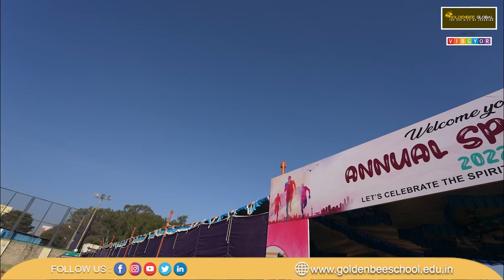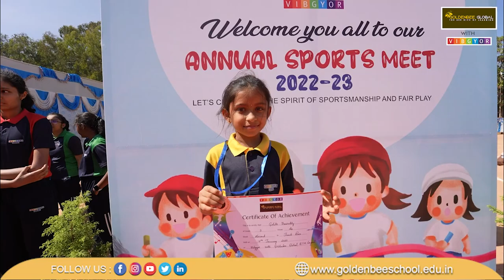BTM Campus Annual Sports Day Event | GoldenBee Global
Sports are an integral part of holistic development, and keeping with the same we organized Annual Sports Day. This is the most loved event of the year, the Sports program began with the release of balloons. Our most enthusiastic bees had a fun race.
It was a thrilling experience for children and their parents.